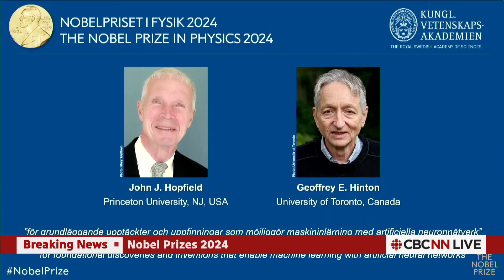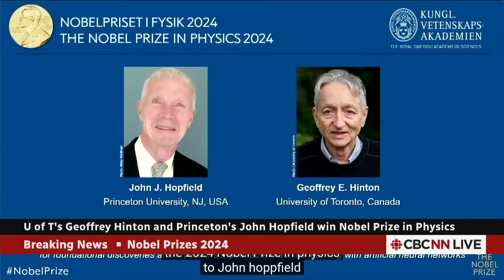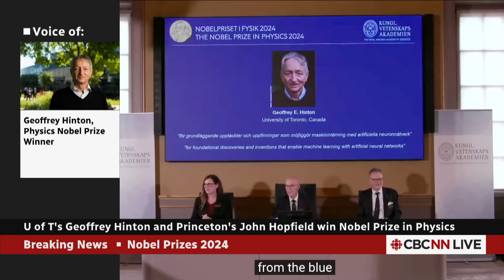Geoffrey Hinton, Canadian 'godfather of AI,' wins Nobel in physics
Geoffrey Hinton, the British Canadian computer scientist at the University of Toronto, and John Hopfield, of Princeton University, have won the 2024 Nobel Prize in Physics for discoveries and inventions that enable machine learning within artificial neural networks. Hinton says AI continues to develop very rapidly, and 'we should be working hard now on how to make sure it doesn't take control away from people.'